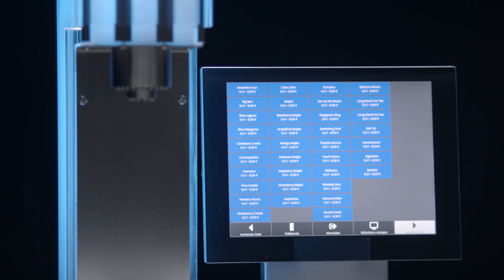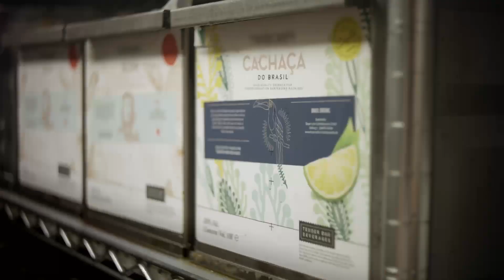BCW Bayerische Cocktail Werke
Der beste Barkeeper in der Stadt... ist eine Cocktailmaschine!